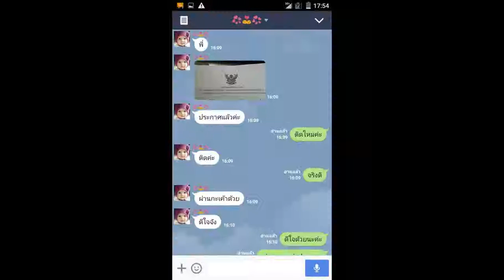***แนวข้อสอบ*** พนักงานการเงิน ระดับ 4 ธ.ก.ส.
ประกาศธนาคารเพื่อการเกษตรและสหกรณ์การเกษตร เรื่อง การรับสมัครบุคคลเพื่อปฏิบัติงานเป็นพนักงานการเงินระดับ 4 ประจำสาขาและสำนักงาน ธ.ก.ส. จังหวัด ปีบัญชี 2558

Line. Bmw4888